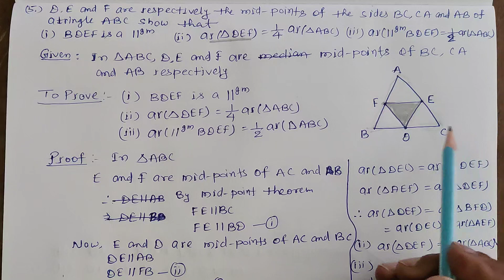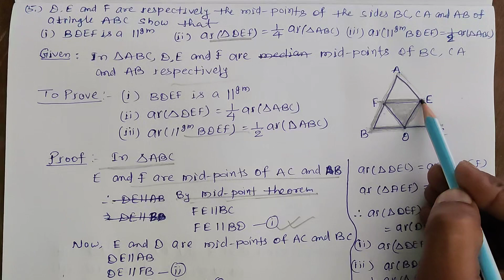Ex-9.3 Q-5 Chapter:9 Area of Parallelogram and Triangles NCERT